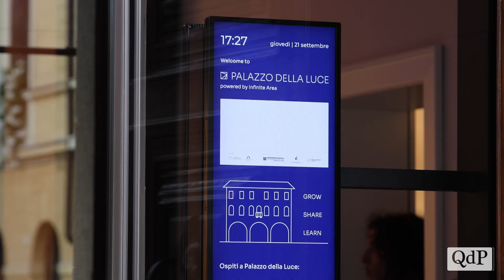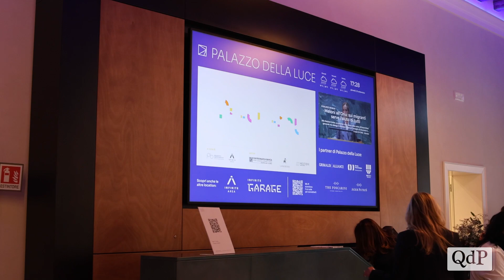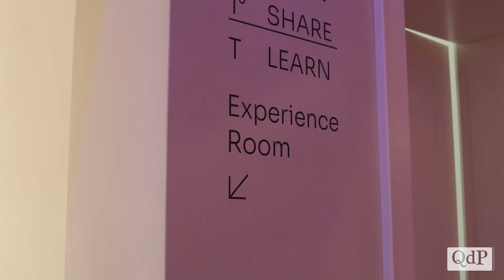"Frequency": visionari del Made in Italy a confronto a Palazzo della Luce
Non poteva che svolgersi a Palazzo della Luce, nel cuore di Treviso, la rassegna "Frequency. Le idee sono luce" terminata giovedì scorso con il terzo e ultimo incontro che ha visto protagonisti il presidente di Somec Oscar Marchetto, Elisabetta Fogarin, presidente Consorzio Ville Venete e lo chef stellato Graziano Prest.